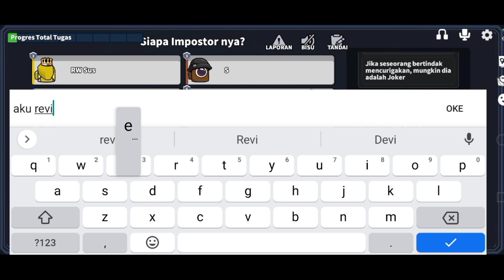UPDATE BARU JOKER BAHAGIA - SUPER SUS INDONESIA